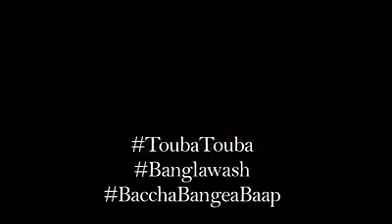touba touba Bangladesh vs india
(barija)